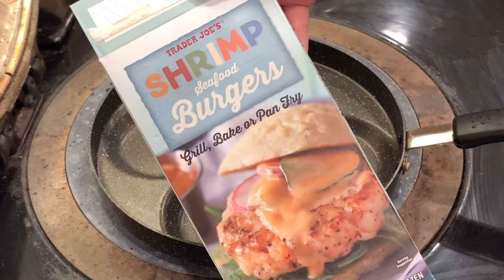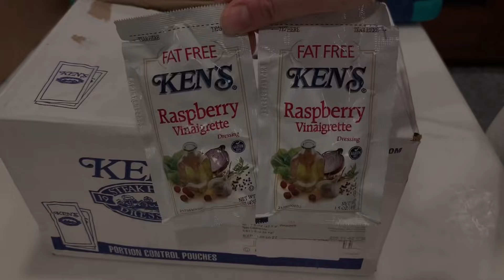🇺🇸미국사는 한국인 가정 뭐해 먹고 사나/미국학교 도시락 만들기/Lunchbox Ideas/새우버거 김밥버거,간장버터비빔밥,열무김치만들기,토마토 파스타/Korean lunchbox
Kens Raspberry Dressing
미니 주먹밥 몰드
4구 후라이팬
OmieBox 도시락통
Yumbox 도시락통
접착력있는 랩
Hydro Flask물통
마요네즈통
사과그림 샌드위치 종이백
도시락픽